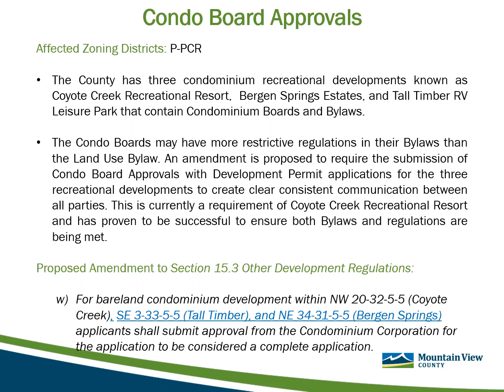Condo Board Approvals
Condo Board Approvals - related to Mountain View County's Land Use Bylaw Review